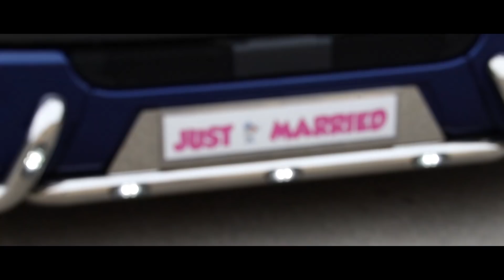Emilija i Romano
Video: DvisioN